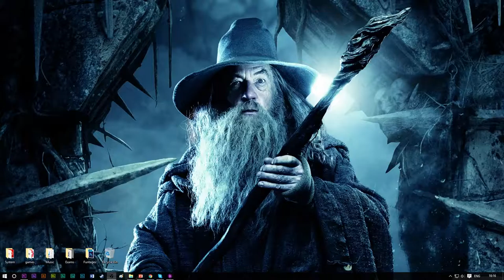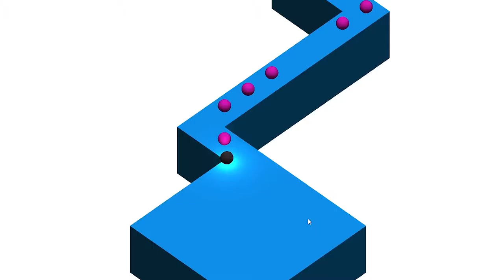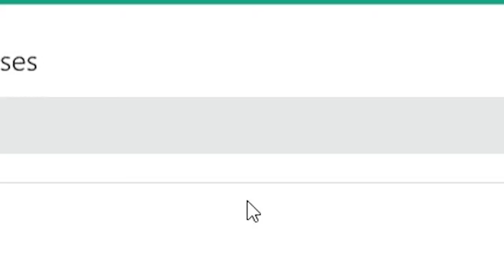FREE STORE GAMES #1